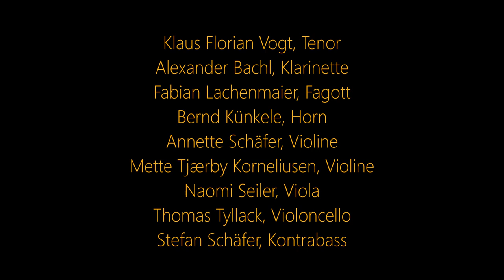Klaus Florian Vogt und Schuberts „Die schöne Müllerin“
Probenimpressionen und Hintergründe zur Kammerensemblefassung von Schuberts „Die schöne Müllerin“: Von Schuberts berühmtem 20 Lieder umfassenden Zyklus hat Klaus Florian Vogt eigens eine Fassung für Tenor und Kammerensemble in Auftrag gegeben, die er im März 2019 mit seinen ehemaligen Kollegen des Philharmonischen Staatsorchesters Hamburg zur Erstaufführung gebracht hat. Das ursprüngliche begleitende Klavier wurde durch eine von Schubert selbst kreierte Oktett-Besetzung mit Klarinette, Fagott, Horn, zwei Violinen, Viola, Violoncello und Kontrabass ersetzt. Das Arrangement stammt von Andreas N. Tarkmann. Der Film zeigt Probenimpressionen aus dem Orchesterprobesaal in der Hamburgischen Staatsoper.